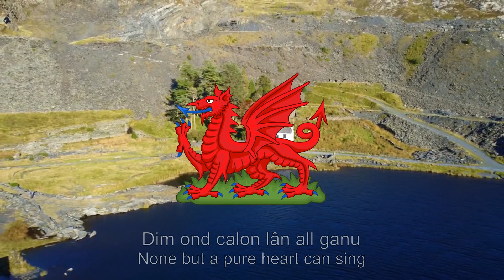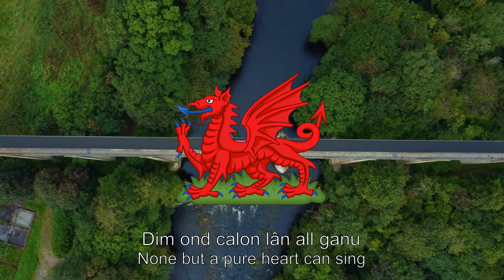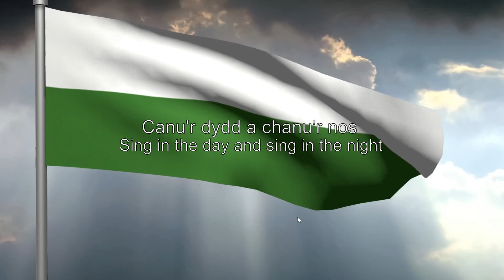New Cambrian Patriotic Song "Calon Lân"